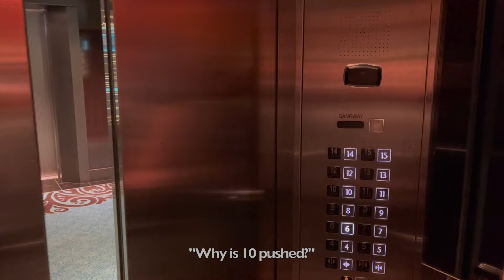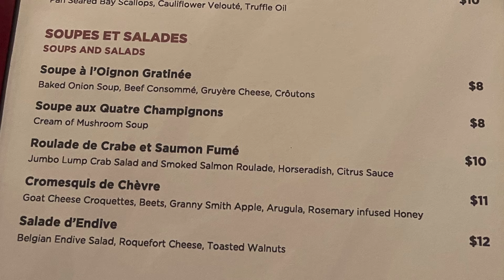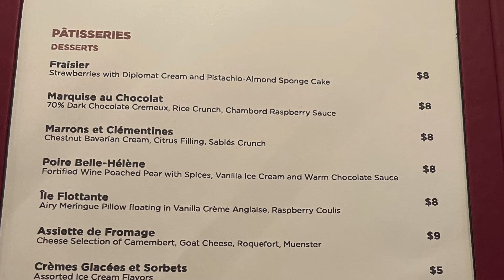Fine Dining with a Flamingo and a Rooster!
There's nothing in the world quite like sharing a fine dining experience with friends!  We felt honored to dine with "Flamingo" Pam, John "The Rooster" and his lovely wife, Kellie at Le Bistro Restaurant on the NCL Breakaway.